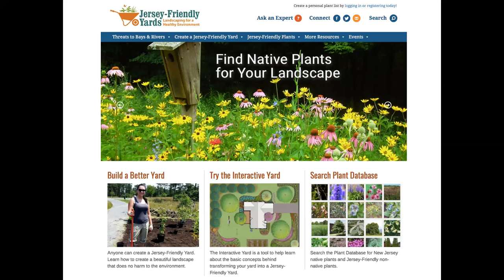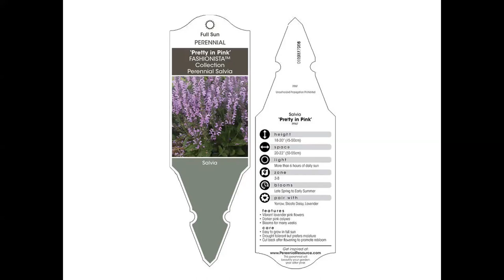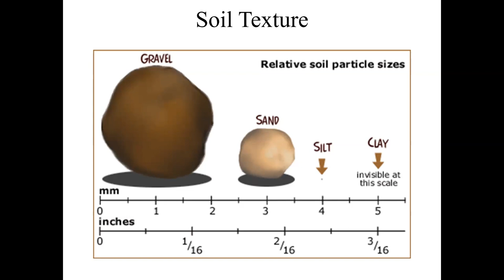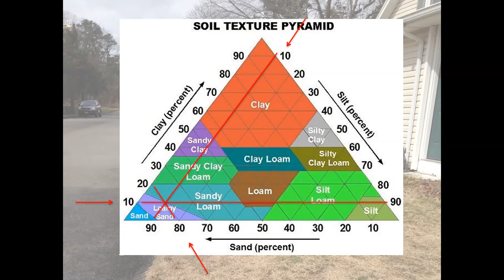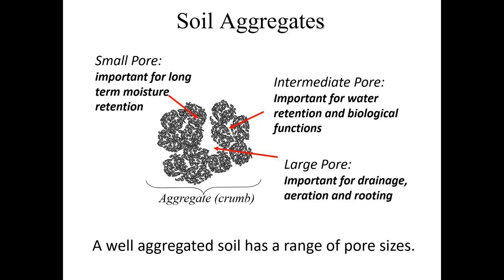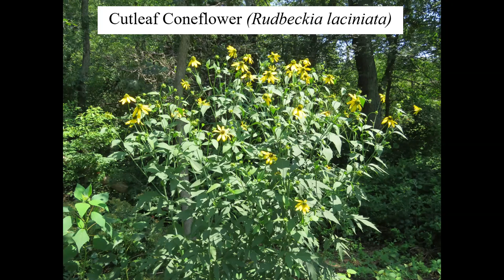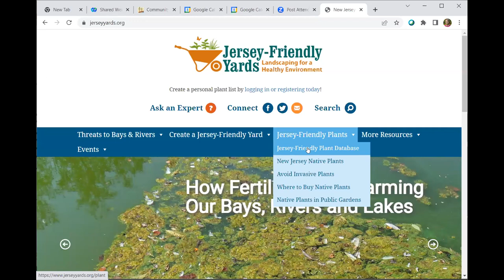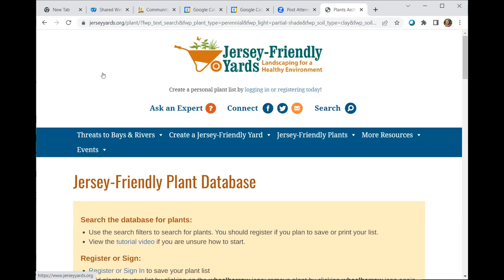Don’t treat Your Soil Like Dirt-Building on a Foundation for Your Jersey-Friendly Yard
Soil is one of the most important components of your Jersey-Friendly Yard, but perhaps the least understood. We will explore the physical, chemical and biological processes of soil, and how they work together to create a healthy foundation for the native plants in your Jersey-Friendly yard. Don’t Treat Your Soil Like Dirt!

Becky Laboy is the full-time Education Outreach Specialist with Ocean County Soil Conservation District, where she develops programs and instructs school children, scout groups and community groups on topics related to soil conservation, native plants and eco-friendly gardening. She is an adjunct professor at Kean University, where she teaches Soil Science. She also instructs the Barnegat Bay Volunteer Master Naturalist course through Ocean County College and leads birding and native plant tours with Ocean County Parks & Recreation. She has over 25 years of experience as a formal classroom teacher and informal environmental educator. Becky also serves as a co-leader for the Jersey Shore Chapter of the Native Plant Society of New Jersey. When not teaching about soil conservation and leading people on outdoor adventures, Becky can usually be found behind a pair of binoculars as an avid birder, or traversing trails in search of unique plants and wildflowers. She enjoys landscaping her own yard with natives to attract and support birds and wildlife.